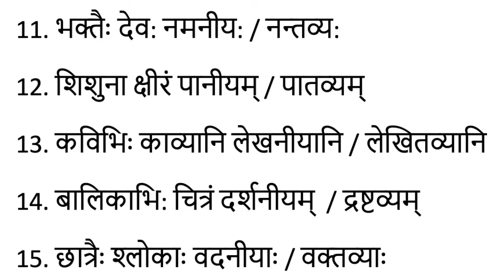Samskrita Bharati - Parichaya - Homework 37 Solution